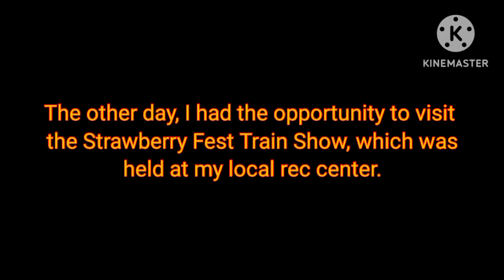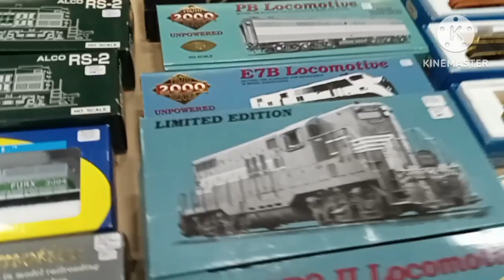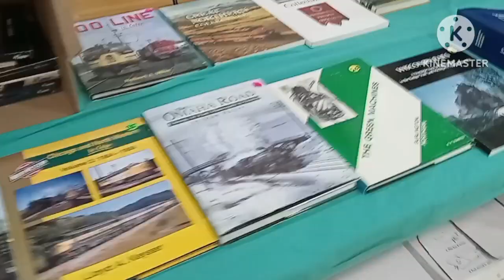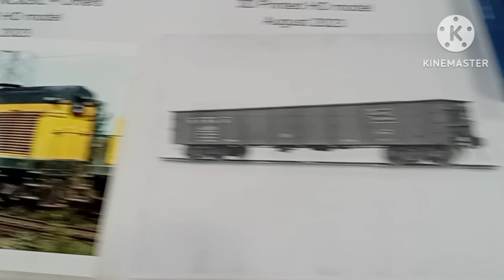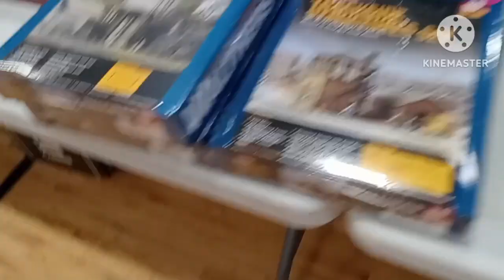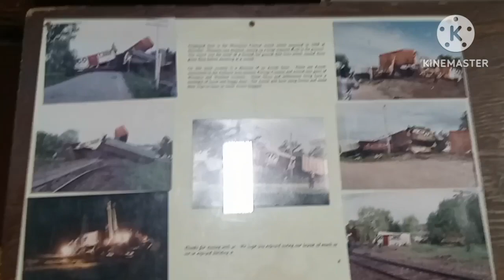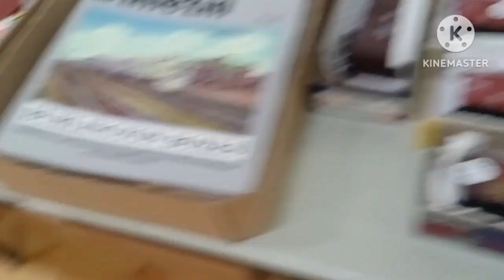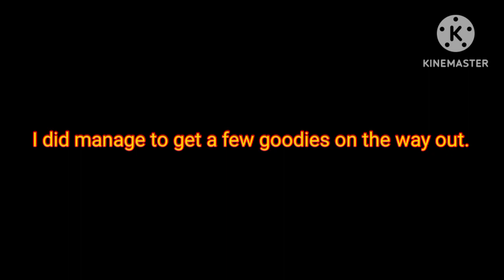My trip to the annual Strawberry Festival Train Show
On June 17 through 18, an annual train show was held at my local rec center. I got the opportunity to visit the place and watch all the trains that were on display and up for sale. Here is all the footage I took while I was there.

Music from Brandon Polley, BR&GWRTrainiac Productions,  Roll Along Thomas, Mavis M, and TidmouthThunderbolt.